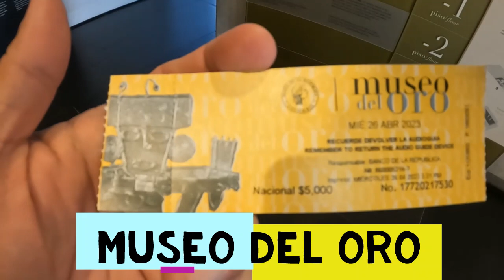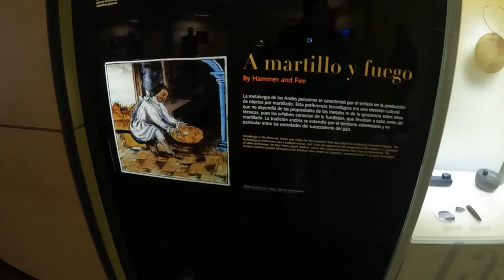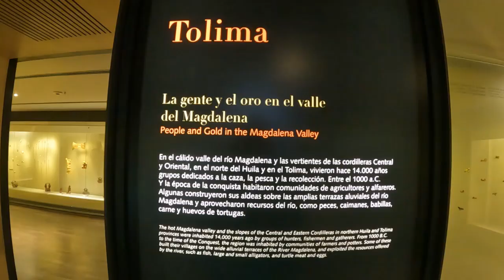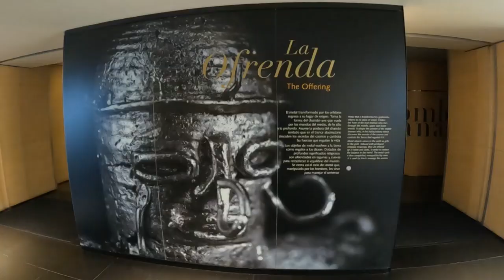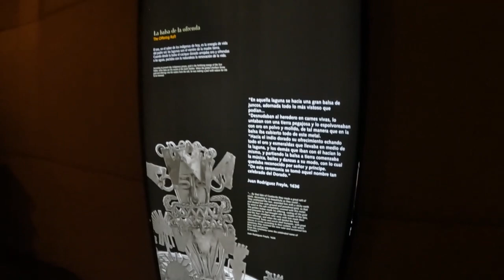Recorridos por las calles y barrios de Bógota, Colombia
Pues por fin nuestros piececitos pisan tierras sudamericanas! Aterrizamos en Colombia a más de 2.500 metros de altura en Bogotá, su capital.

Esta fue nuestra primera parada en el pais del cafe y la chimba. Considerando que es una de las metrópolis más grandes de Latino América, lo que conoci es solo una mínima parte, pero nos fuimos satisfechos.

Bogotá es lugar interesante y con un buen de atractivos. No voy a decir que sea una ciudad super amable, limpia y agradable, donde relajarse corriendo en las mañanas por sus calles, pero sin duda merece mucho la pena pasar varios días recorriendo algunos de sus barrios y conociendo su escena cultural y gastronómica